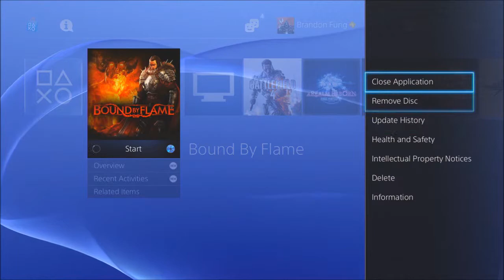Bound By Flame part 41 Randval's Past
Bound by Flame is a heroic fantasy RPG that has you playing as a mercenary possessed by a demon in flames. In the grasp of the demon, you must choose between the demonic power within you, and your humanity. Should you choose the latter, you must repel the demonic influence and develop truly heroic skills. As dangers and enemies close down on you, always more fearsome and terrifying, you will be tempted to yield a bit more of your soul to the demon that possesses you in order to gain more power and as the demon gains more of your soul, your physical transformation becomes more obvious.